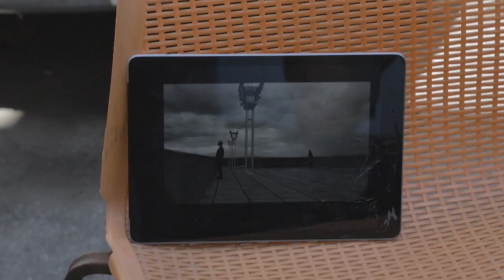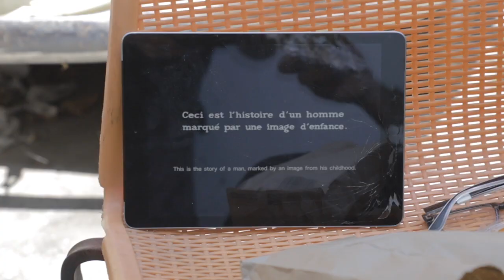Caleb Landry Jones - Gadzooks (Video Series Pt. 2)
Caleb Landry Jones - Gadzooks (Official Video Series Pt. 2)
Footage from the making of Gadzooks Vol. 1 and Gadzooks Vol. 2
Shot at Valentine Studios by Finn Peterson
Footage edited by Ruth McWilliam
Video edited by Caleb Landry Jones